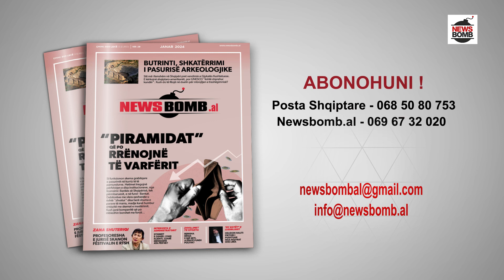Revista Newsbomb.al vjen me numrin e ri, ja disa nga artikujt që do të mund të lexoni në këtë numër